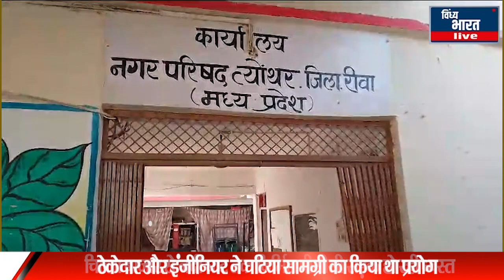चिल्ला बाजार से नदी घाट तक निर्मित पीसीसी सड़क हो रही ध्वस्त जिम्मेदार कौन